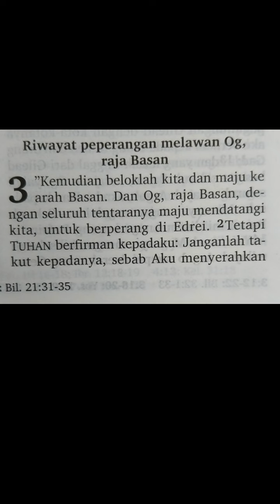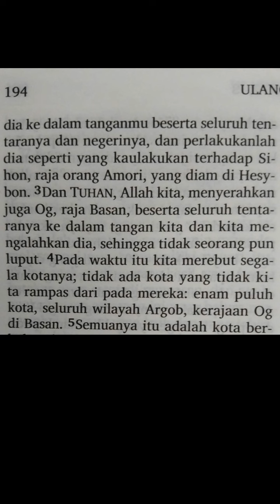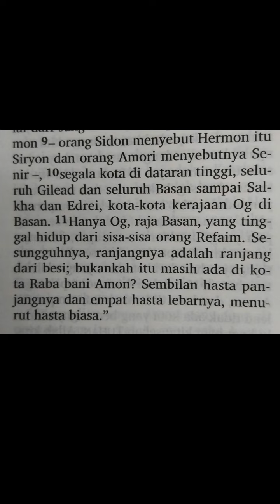Ulangan 3:1-11 l Riwayat peperangan melawan Og, raja Basan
Recorded by smartphone in my bedroom